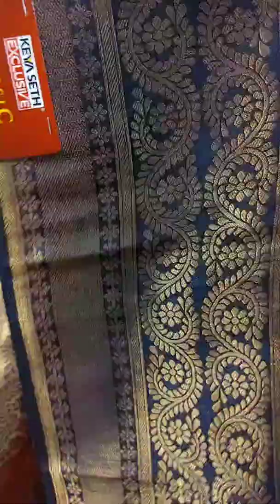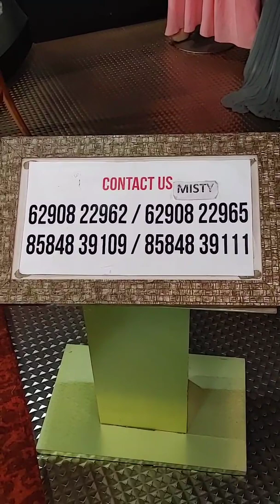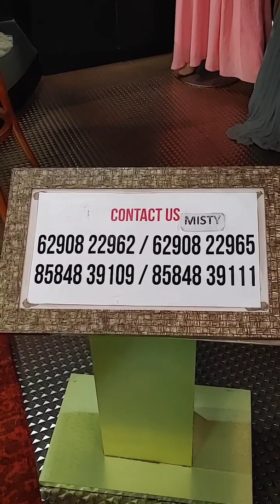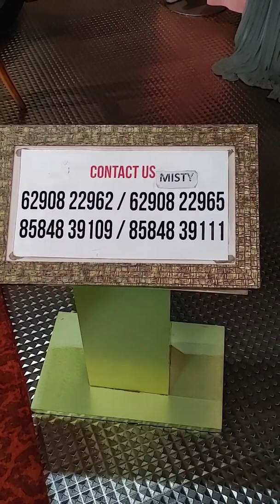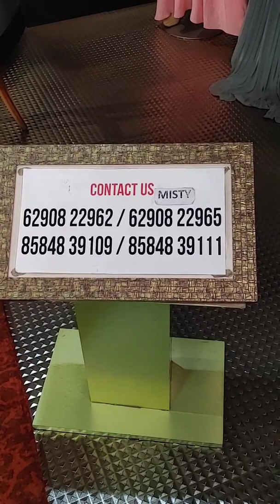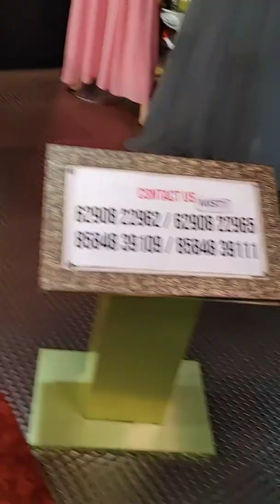LIVE WITH MISTY | শাড়ি ও এথনিক পোশাক লাইভ | KEYA SETH EXCLUSIVE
শাড়ি ও এথনিক পোশাক লাইভ

From Weddings to Pujo, Birthday Parties to Weekend Brunches, the right kind of clothes can make you and your appearance more confident and effortless. At Keya Seth Exclusive, we Design, Manufacture, and Customise Apparel that suit your way of life. Available at all price points, our Garments are Fashionable, Comfortable & Affordable.

Visit our showrooms today:
Kalighat, Serampore & Durgapur